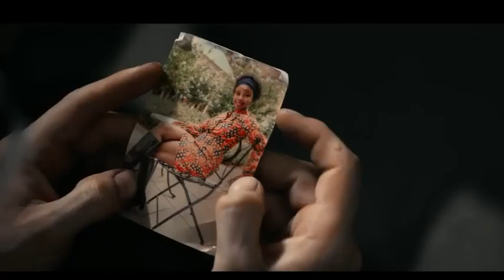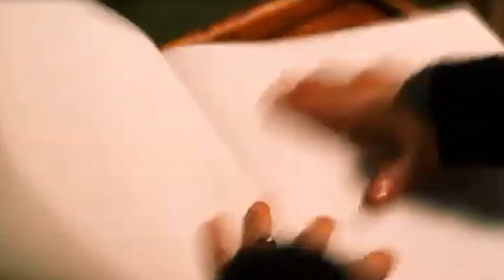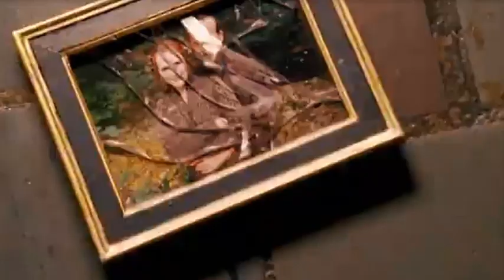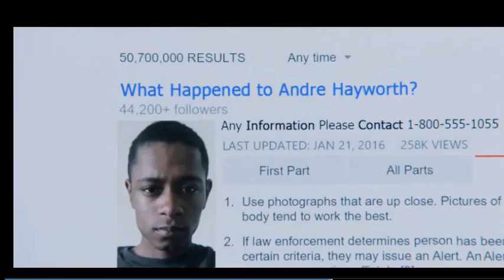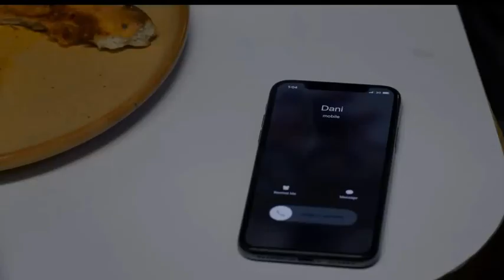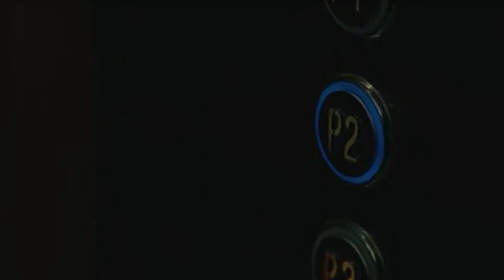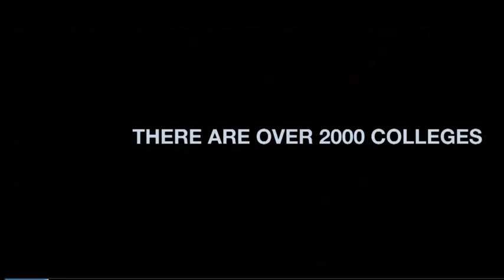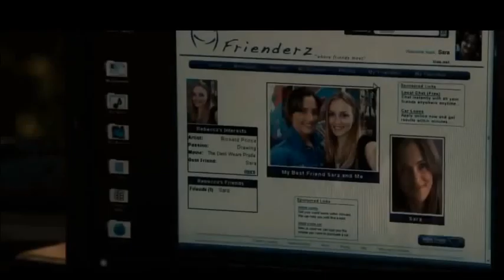10 Fascinating Thrillers You Could Miss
10 Fascinating Thrillers You Could Miss
00:00 Escape from Pretoria 2020 16+ IMDb 6,8
02:21  The Forgotten 2004 IMDb 6,3
04:42  Get Out 2017 18+ IMDb 7,7
07:09  Let Him Go 2020 18+ IMDb 6,7
09:31  Midsommar 2019  18+ IMDb 6,5
11:46  Nocebo 2022  16+ IMDb 6,
13:45  P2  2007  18+  IMDb 6,3
15:57  Swallow 2019  16+  IMDb 6,5
17:49 The Frozen Ground 2013  16+  IMDb 6,4
20:12 The Roommate 2011  16+  IMDb 6
Playlist with  full movies:
Helpful Links
To watch movies with interactive (translatable online) subtitles use the plugin DoubleSubs